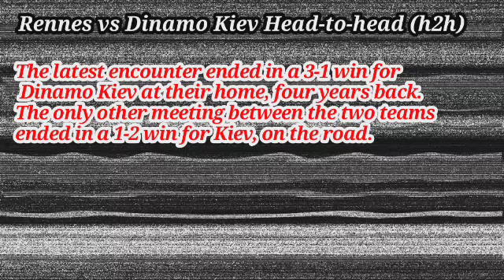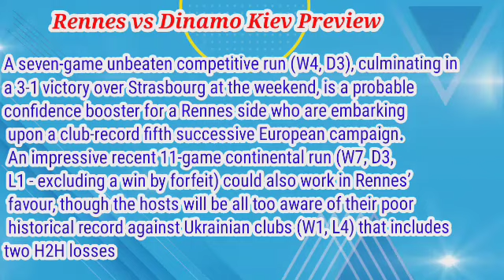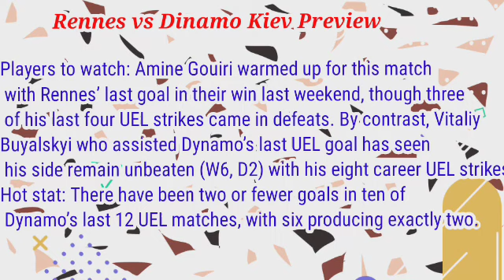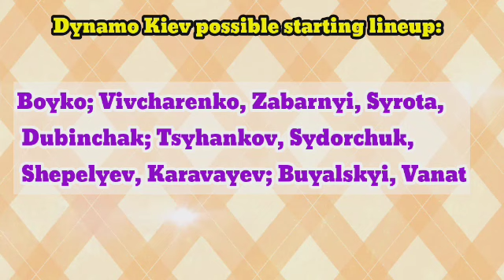Stade Rennais vs Dynamo Kyiv Prediction and Betting Tips | October 6th 2022